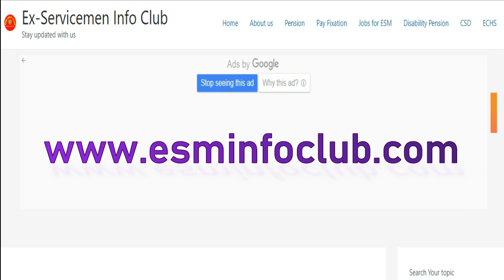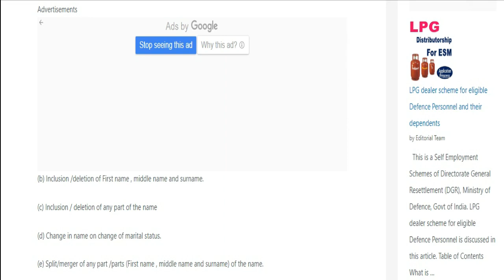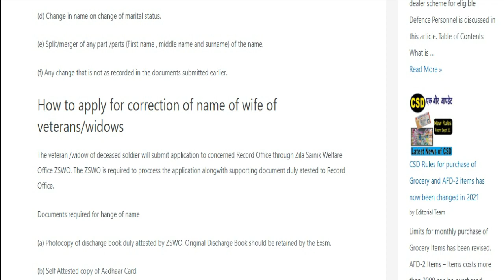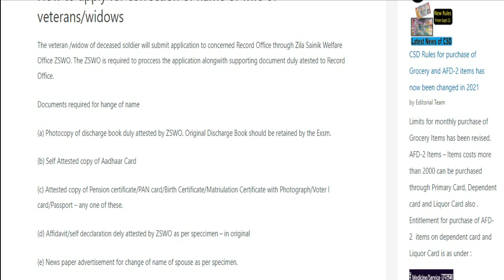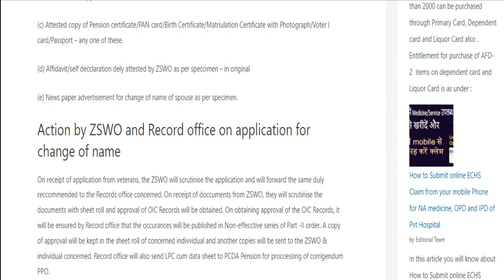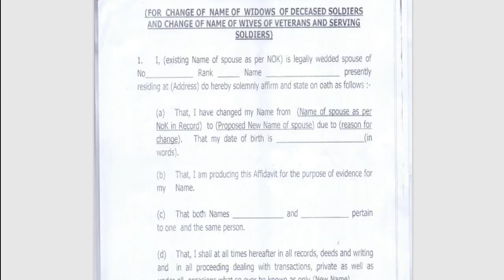PPO में पत्नी का नाम कैसे बदलें |How to change name and date of birth of wife in PPO |PPO correction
Click on the link below if you want to ask any Question on this matter (यदि आप इस मामले पर कोई प्रश्न पूछना चाहते हैं तो यहां (Link) क्लिक करें)
Pensioners Latest News 2021. Sainik Welfare Exservicemen Info Club Latest News. पेंशनर, सरकारी कर्मचारी और सैनिकों के लिए